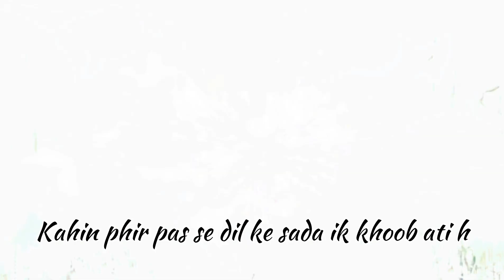Ki Rahen jannaton ki kab bhala asan hoti hain|Urdu Nazm| emotional Naat|Naat status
ki rahen jannaton ki kab bhala asan hoti hain
emotional video
emotional status
emotional Naat
naat status
naat status video
islamic nat shareef video
urdu nazm
YouTube naat video
naat emotional
kahein phir pas hi dil kay sada aik khoob aati hai
emotional status
whatsapp status
jannat ki rah
islamic naat shareef video
naats
naat shareef
new naats
heera gold naats
new naat shareef
new naat shareef 2023
nawal khan naats
naats new
naat Shareef ki video
zohaib ashrafi naats
naate sarkar
hajj new naats
top naats

nawal khan new naats
naats 2017
ghulam mustafa qadri naats,top 10 naats nawal khan,viral naats,ramzan naats